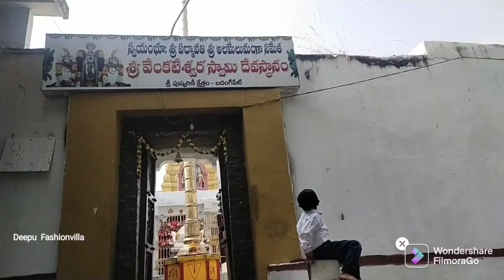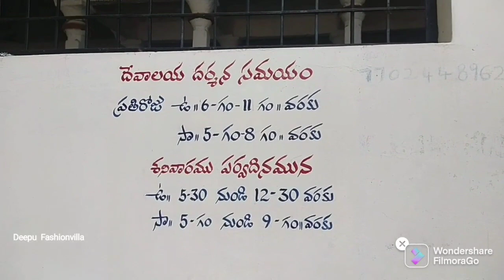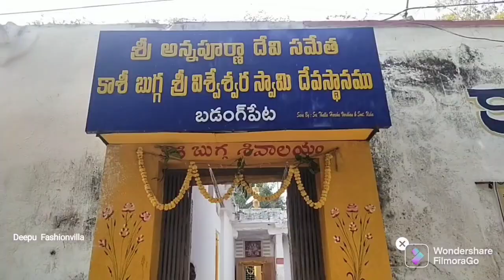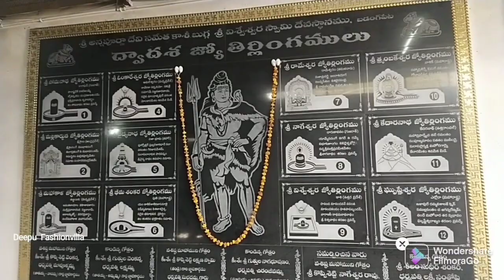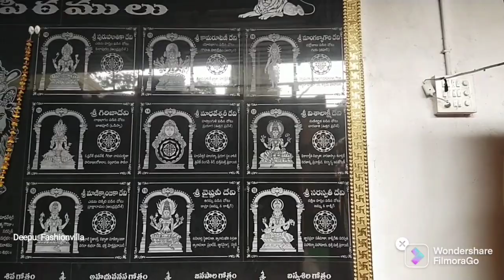Kasi bugga Kshetram birthday vlog#Karmanghat temple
Temple location:👇
Badangpet kasi Bugga kshetram
Almasguda, Badangpet, Balapur, Hyderabad, Telangana.